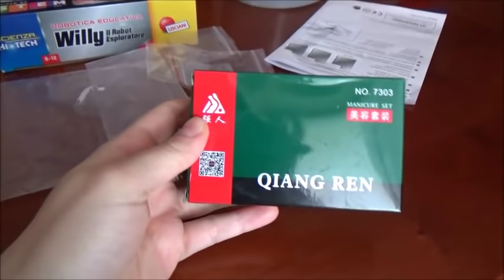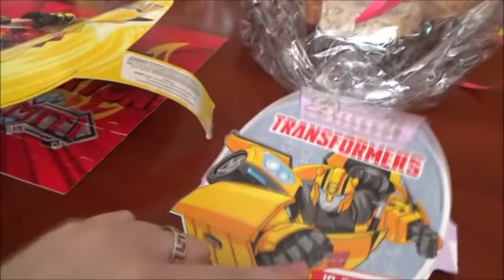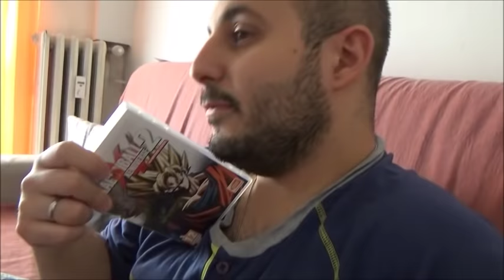LA FORTUNA NON E' MAI TROPPA! // VLOG // Robertina